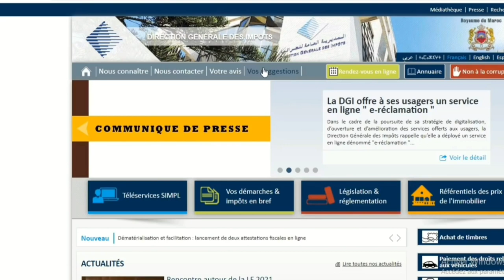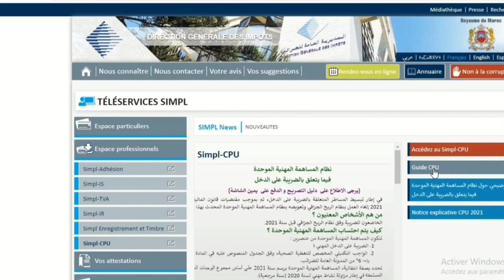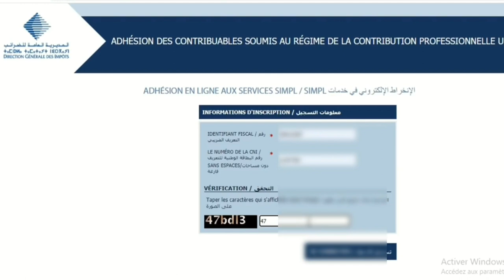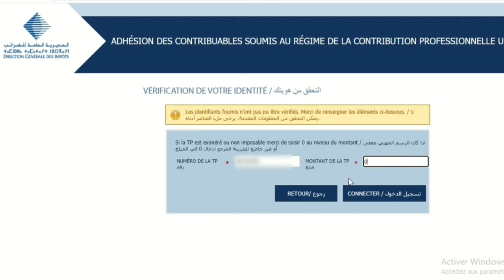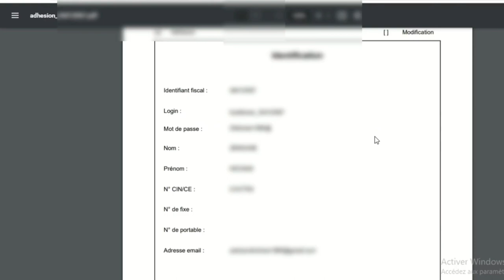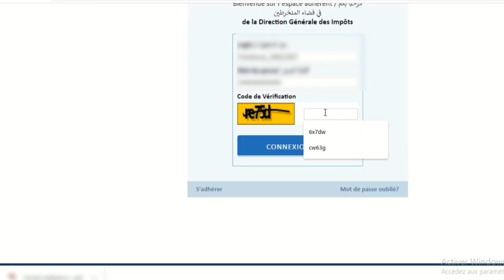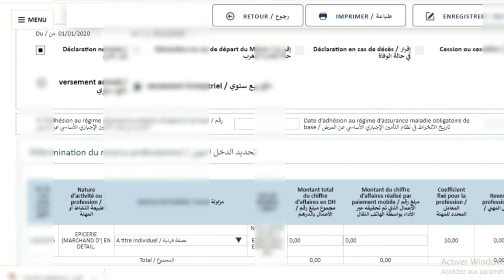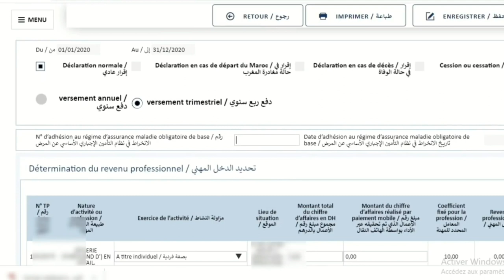كيفية الإنخراط والتصريح في نظام المساهمة المهنية الموحدة | CPU SIMPL -CPO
tax.gov.ma  موقع الانخراط